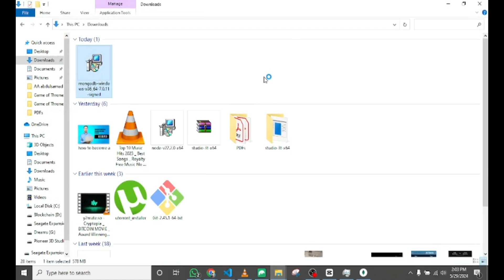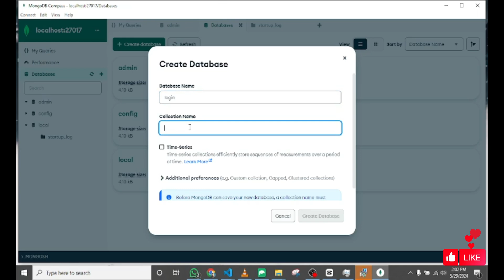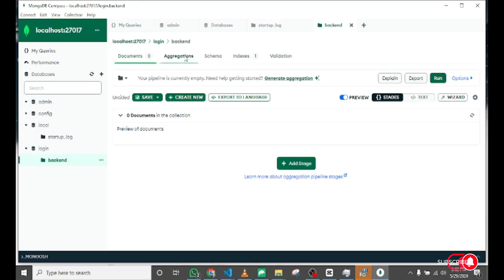Installing MongoDB & MongoDB Compass | Web Development Course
This video will give you and introduction to MongoDB in 1 Hour.
Afterwards I recommend exploring aggregation, replication, and sharding.

Let us know if you have any questions in the comments below or chat with us on our Discord server.
Just In Case ;)
MY Wallet Address:  0xE4c71e243bc2bA278fa073756B0A4F7F40Bf48fa